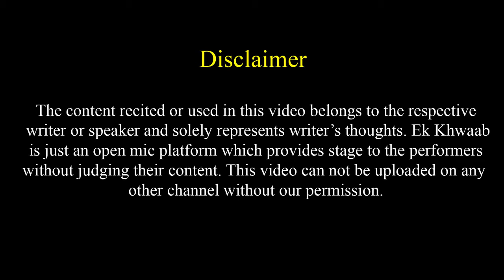Ek Din Meri Bhi Maa Ki Dua Ka Asar Hoga | Yogesh Jangid Poetry | Ek Khwaab Poetry | Maa Shayari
Title: The End
Type of music: Chillstep
Mood: Sad / Emotional